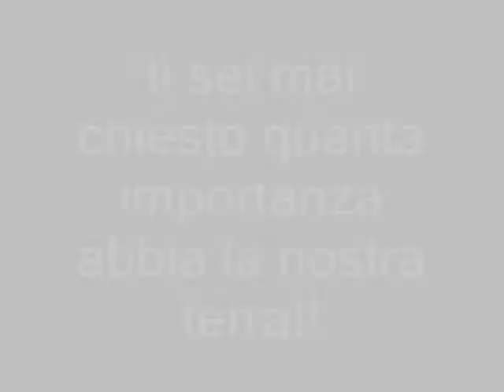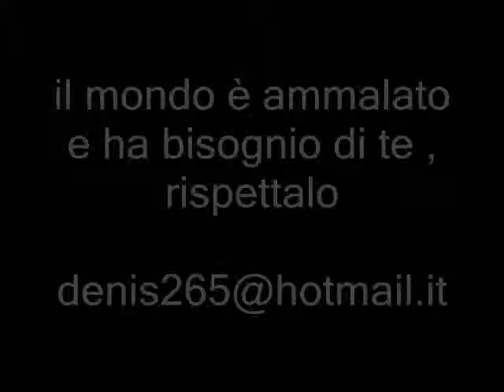TERRA LE SUE MERAVIGLIE.MHA RISPETTIAMOLA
LA VITA DELLA TERRA; CONDIVIDILO E FALLO GIRARE
DENIS265
inquinamento,incendi,bombardamenti,discariche ecc. diciamo stop e ricominciamo a rispettare il nostro mondo,anche per la vostra salute e i nostri figli , siamo ancora in tempo